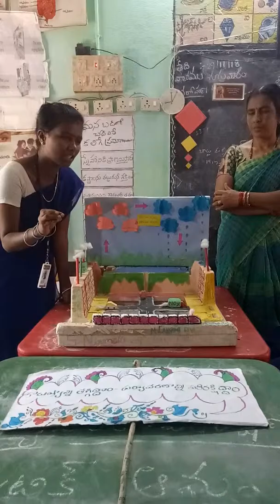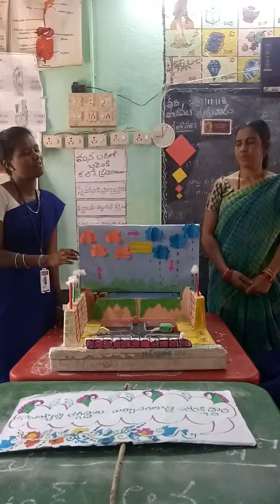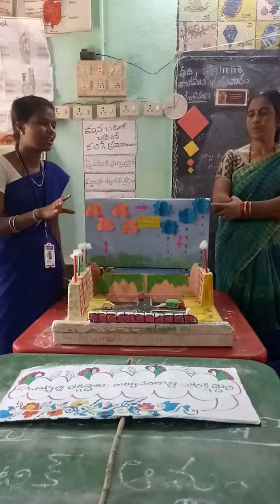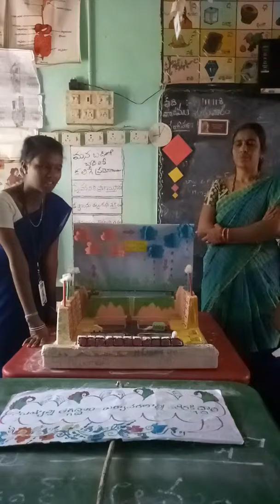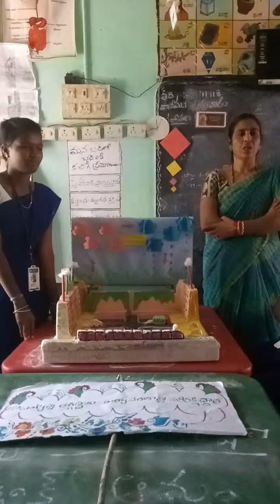పర్యావరణ పరిరక్షణ -నైట్రిక్ ఆమ్లం ,సల్ఫ్యూరిక్ ఆమ్లం వాయువుల వాడకాన్ని తగ్గిద్దాం -మొక్కలు పెంచు